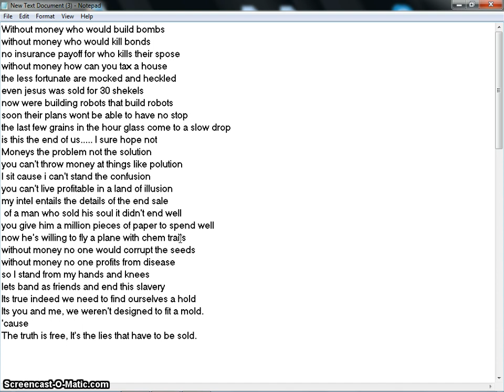Truth is free Lies are sold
Short poem